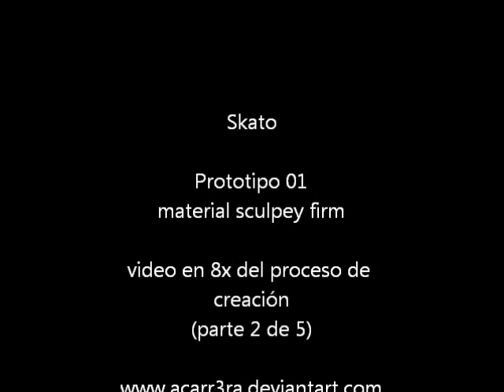modelado de figura : skato 2 de 5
Este prototipo fue modelado en pasta para modelar super sculpey firm color gris, tiene una estructura de alambre , la cual esta fijada a una base de madera.

Acá detallando un poco el calzado del personaje, esto porque se avanza por etapas y ya que el pantalón cae sobre el calzado, es por eso que se detalla primero. con manos, instrumental de modelado y pinceles suaves